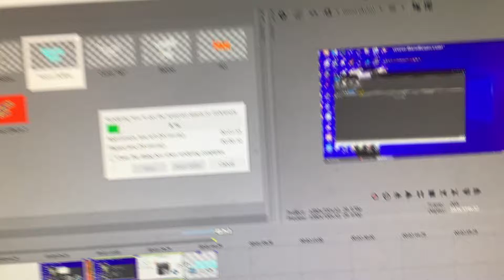My new video is rendering